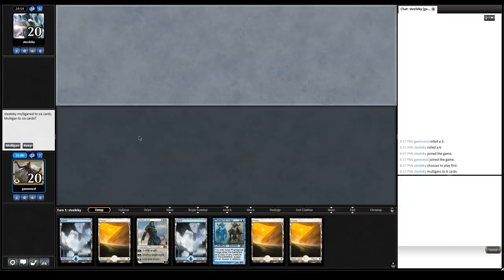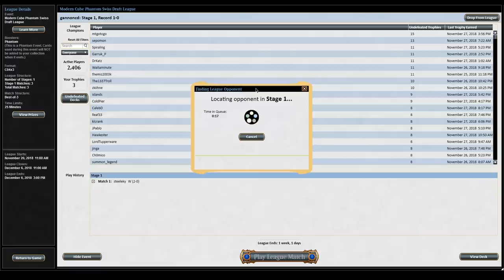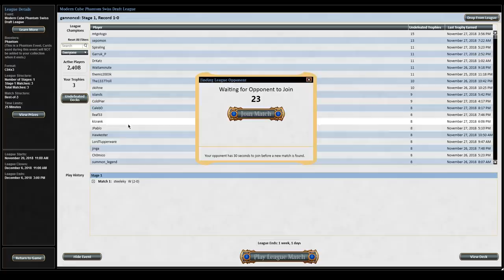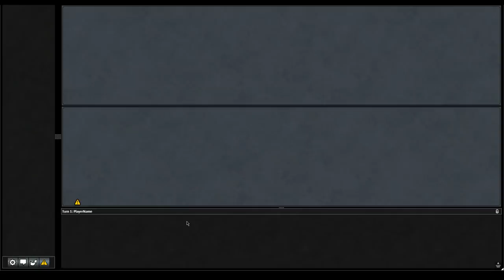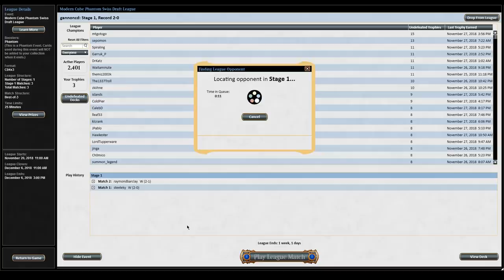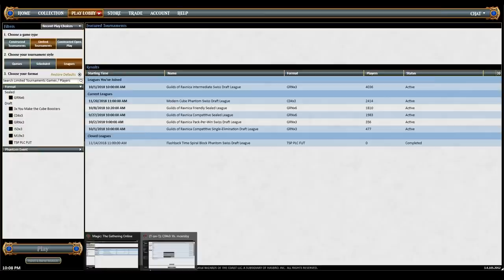First Twitch LiveStream! Modern Cube Draft #18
My first live stream on twitch! Want to catch the next one?